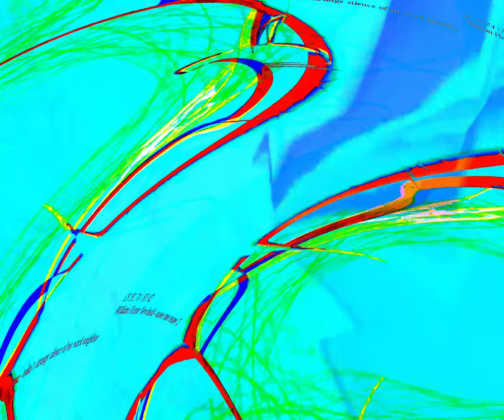[EPILEPSY WARNING] Movie 24 03 10 20h17m51s